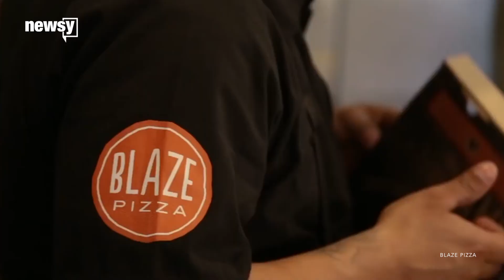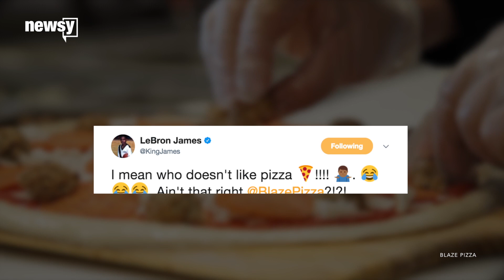LeBron James' pizza joint sets growth record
Blaze Pizza started with two locations in California. It now has 200 around the U.S. and is on track to make $285 million in sales.